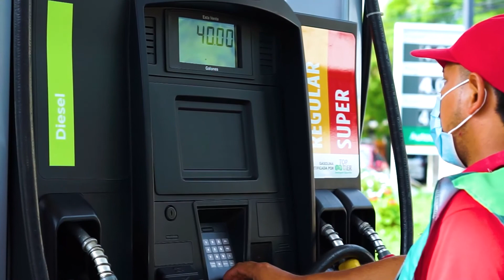DESconéctate | Conoce y disfruta la «bahía de las estrellas» en El Salvador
El Salvador ofrece una de sus bellezas naturales más importantes en la Bahía de Jiquilisco, lugar en donde se encuentra la Reserva de la Biósfera Xiriualtique, (nombre dado siglos atrás por los indígenas) también conocido como «lugar en la bahía de las estrellas» debido a que, en las noches, las pacíficas aguas se convierten en el espejo del cielo. No te pierdas en este video esta impresionante aventura.